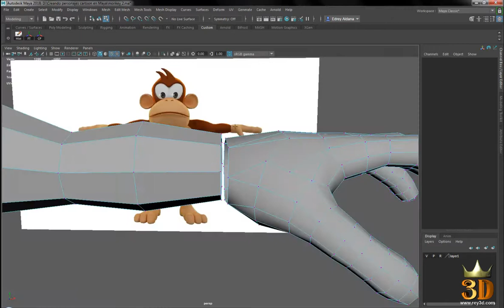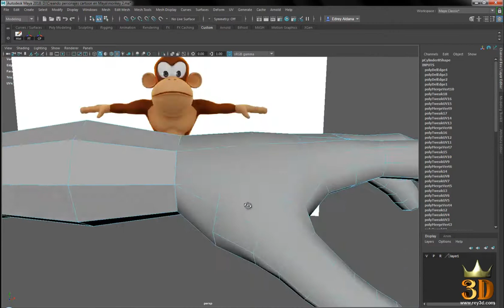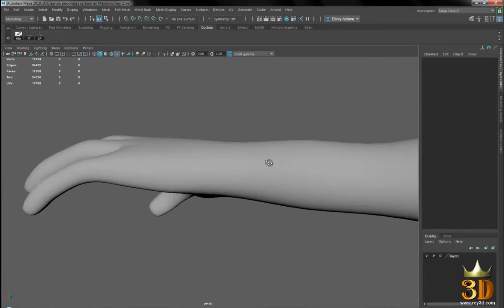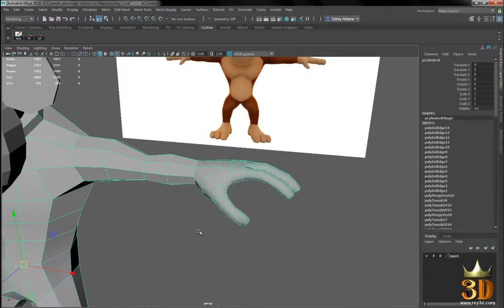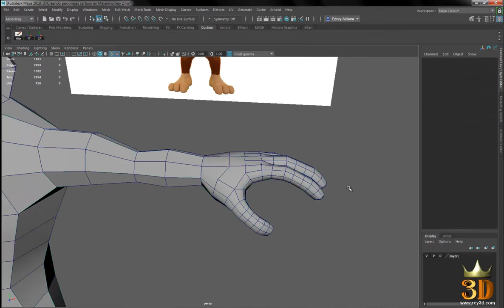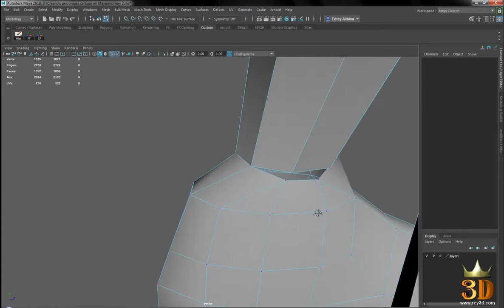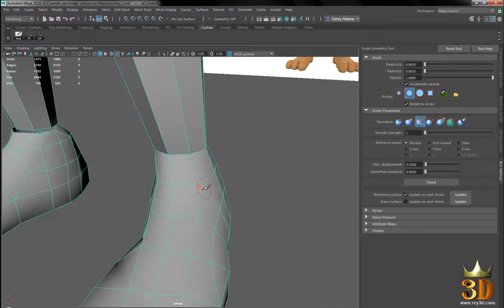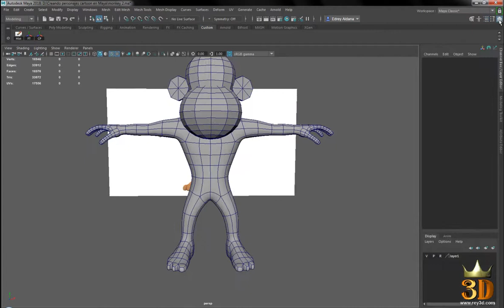Modelado de un personaje en Maya 2018 - 8/15 Uniendo la mano y el pie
¡Puedes seguir la parte de modelado totalmente gratis!
Te gusta el curso, adquiere las partes de texturizado y rigging